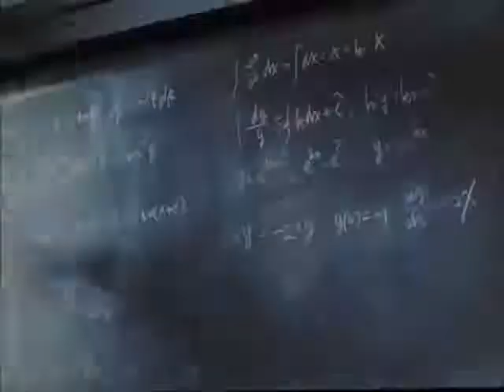Volcano High - Ice-Box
Volcano High with Ice Box
By. TXIII